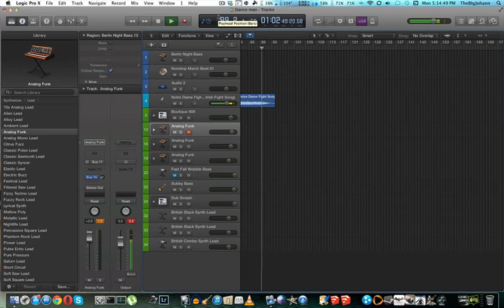Club Music II in Logic Pro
I do not own the Notre Dame Fight song.